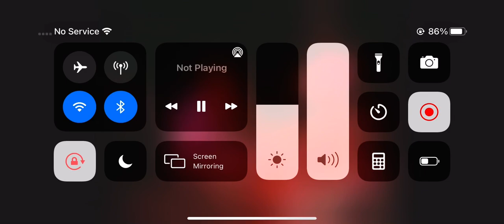Conway Twitty I’d love to lay you down Live 1992